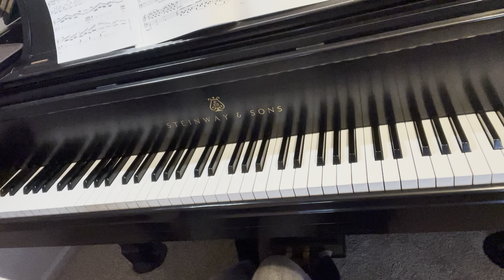Kuhlau Sonatina Op.20,No.1 / the First Movement